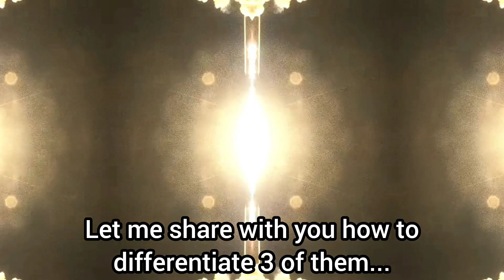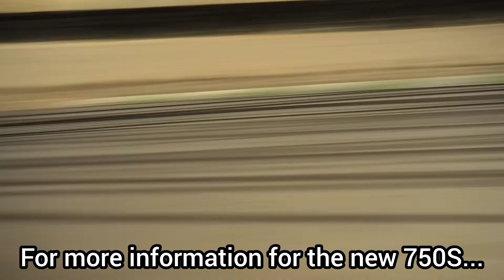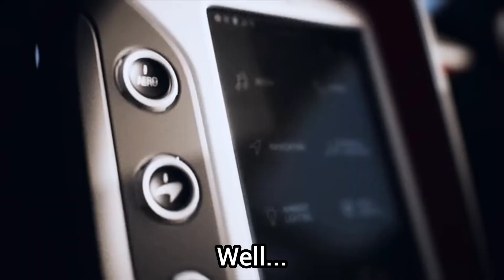How to differentiate 720S, 750S and 765LT ??